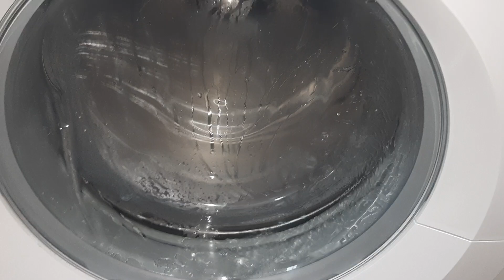Gorenje Unbalanced Final Spin 1400rpm